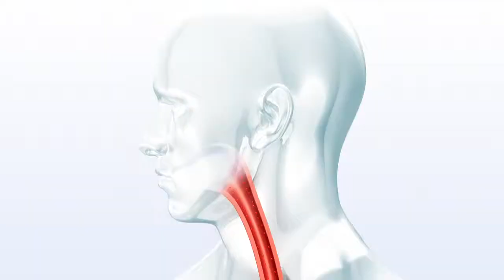Estomazil Pastilhas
Após o lançamento da campanha de Estomazil Efervescente com Leandro Hassun, a marca de antiácido Estomazil coloca no ar o segundo filme da campanha, agora com Fabio Porchat, para a versão Estomazil Pastilhas.
No mesmo tom bem humorado do primeiro, este filme produzido pela ComunicaFilmes traz Porchat convidando seus amigos a comer deliciosos pasteizinhos.
O cenário foi um badalado bar na cidade de SP e a direção é de Rodrigo Moreira.

FICHA TÉCNICA
Anunciante : Estomazil Pastilhas.
Agência : My Agência de Propaganda.
Produtora Filme: ComunicaFilmes
Dir Executiva: Beth Ribeiro
Dir Filme: Rodrigo de Moreira
Dir Fotografia: Rodrigo de Moreira
Dir de Arte: Vera Oliveira
AD: Eduardo Schaydegger
Edição e montagem: ComunicaFilmes
Pós-Produção: ComunicaFilmes l AreaVFX
Produtora Som: TrahLahLah